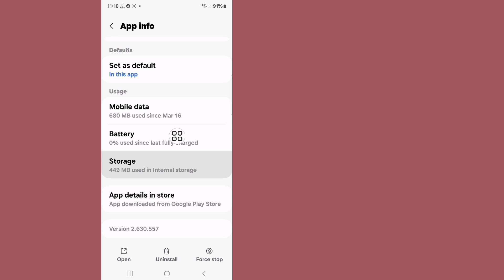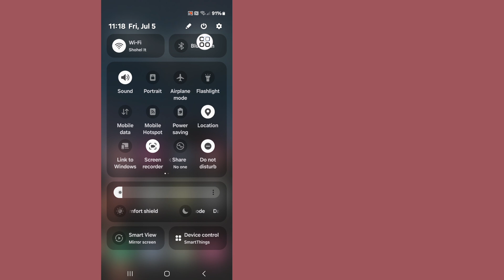How To Fix Unable To Contact Server Please Check Your Internet Connection Error (2024)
Here In This Video I will show you [ How To Fix Unable To Contact Server  Internet Connection Problem ] . this video carefully and don't skip this video if you skip this video then you will not understand very well so if any problem you can ask me and comment below i will try to solve your problem if you like this video then please hit like and subscribe my channel thank you.🙏